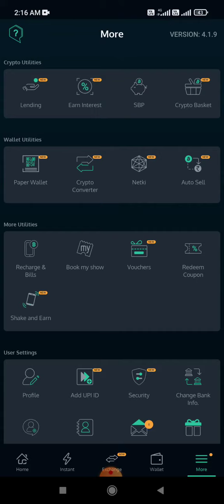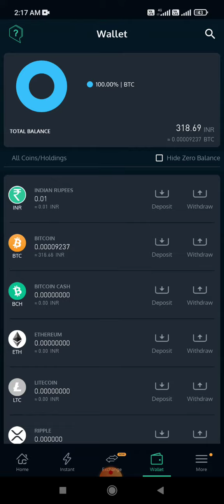Unocoin free Btc trick - earn Santoshi's everyday - Earn btc free everyday